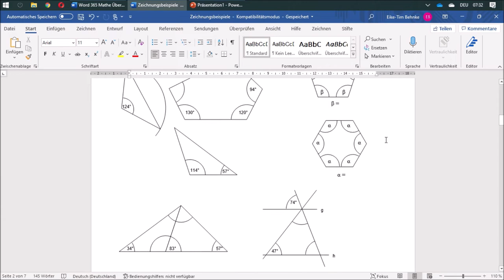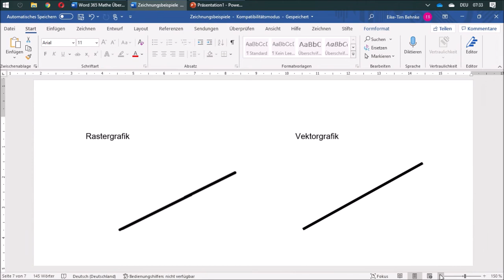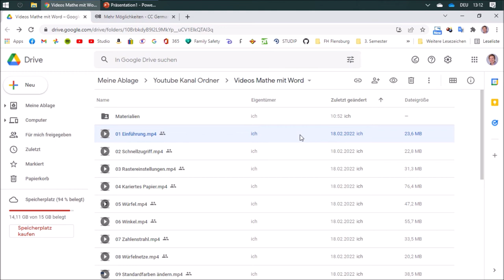01 Einführung - Mathe mit Word